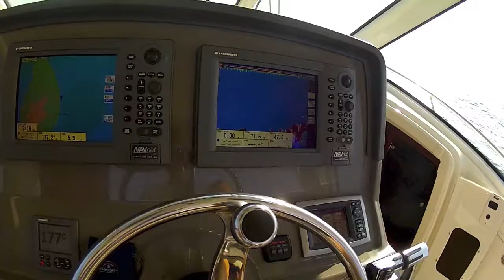Sabalo nocturno y así jala un jurel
Pesca de sabalo anocheciendo y así jala un jurel underwater.